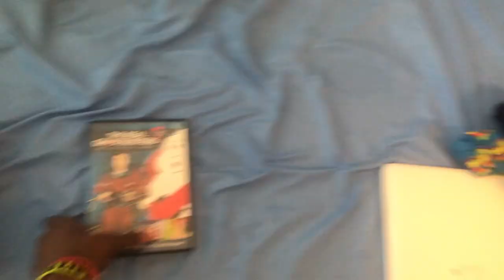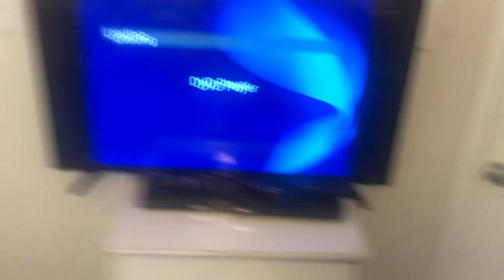Purple Hippo Watches The Sony Pictures Home Entertainment Logo